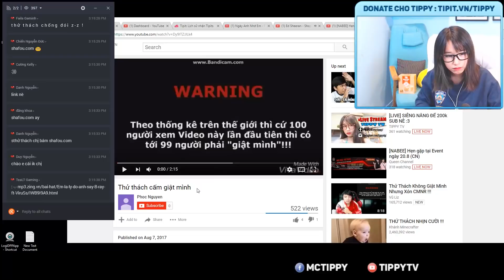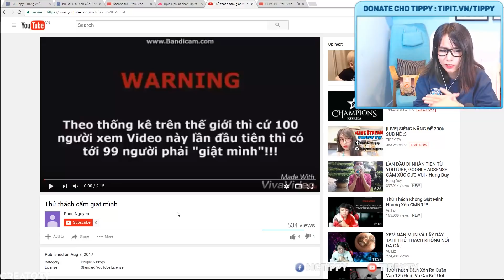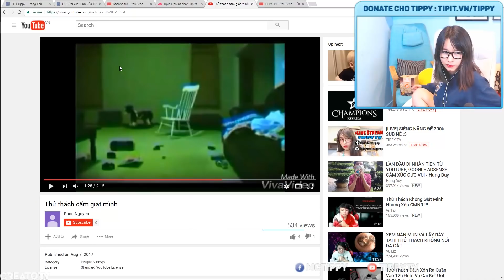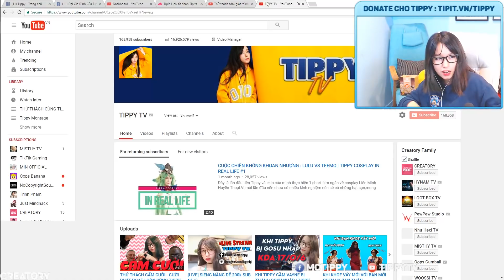THỬ THÁCH CẤM GIẬT MÌNH !!! (100% CỰC KHÓ)